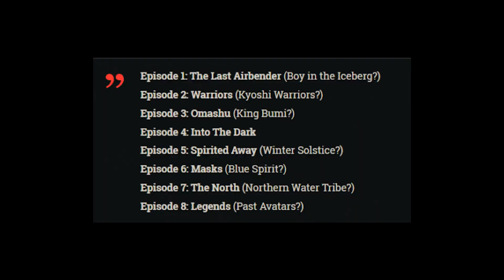Must-Watch Netflix Shows of 2024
Today we go through a few of the newest shows coming to Netflix in 2024; Season 5 of Stranger Things, Season 5 of You, The 2nd season of Squid Games, and last but not least Avatar the Last Airbender.

Stick around for the best film and tv show overviews, theories, and top 10 moments from films!

*What I use for my channel*

More Film Studies -

-► Cancelled version of Toy Story 4